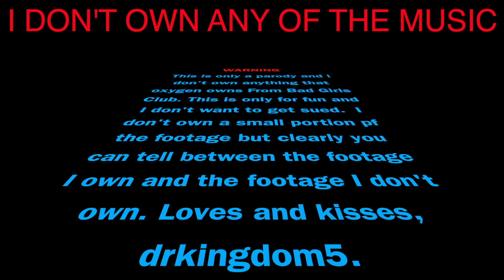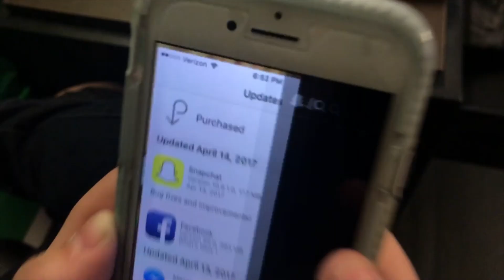BG3: Episode 3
Tim is separated from the group and Celia feels bad. Lewis is second guessing Celia's Friendship. Tim tries Gabby on a whole new level.